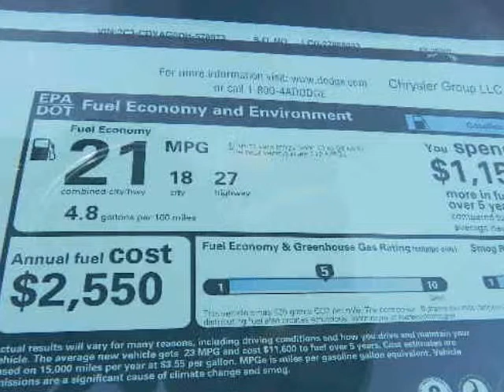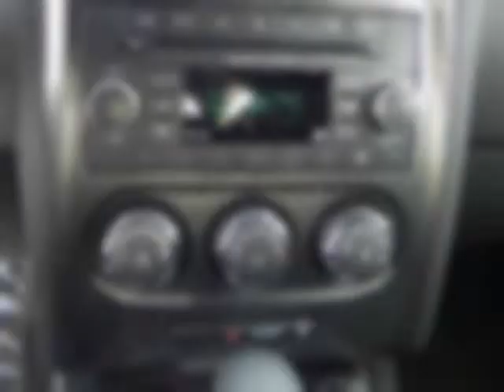2013 DODGE Challenger 2dr Cpe SXT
2013 DODGE Challenger 2 Door Coupe SXT
Stock Number: 14368
VIN: 2C3CDYAG0DH578973

Randal Noe Chrysler Dodge Jeep Ram presents this 2013 DODGE CHALLENGER 2 Door Coupe SXT. Represented in WHITE. Under the hood you will find the 3.6 Liter 6 Cylinder 24 Volt MPFI Dual Overhead Cam coupled with the AUTOMATIC.Warranty Information:Purchase this DODGE with confidence knowing it is backed with a 36 month / 36000 mile warranty.Options and Safety Features:Nicely equipped with (5) 3-point seat belts, Advanced multi-stage front airbags -inc: passenger airbag cutoff, All-speed traction control, Brake assist, Brake/park interlock, Child seat upper tether anchorages, Dual-note electric horns, Electronic stability control, Front passenger seat belt alert, Hydraulic assist brake booster, Knock back mitigation, Rain brake support, Ready alert braking, Supplemental front & rear side-curtain airbags, Supplemental front side airbag, Supplemental side airbag, Tire pressure monitor warning lamp.Randal Noe Chrysler Dodge Jeep Ram WE WILL BEAT ANY DEAL! At Randal Noe Chrysler Dodge Jeep Ram our goal is to provide you with an excellent vehicle purchase and ownership experience. For the finest in personal customer service, please contact the Internet Department directly through this website.Also, please note, we take great care to keep our listings up to date, however our inventory changes daily and not all inventory is online. If you do not see what you are looking for, then please call.We look forward to providing you with excellent customer service and welcoming you as a Randal Noe Chrysler Dodge Jeep Ram client.You can reach us at %CGPHONE% or by visiting us